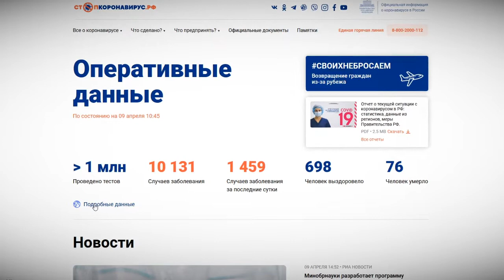За последние 2 дня в Тверской области выявлены 11 новых случаев заражения COVID-19